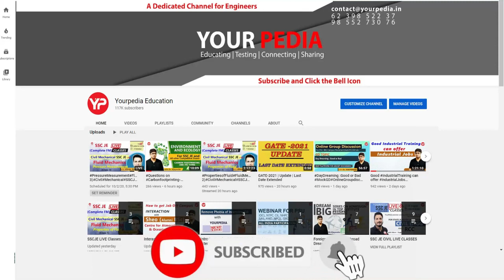HPSC Polytechnic Lecturer HR Mock Interview | HPSC HR Interview Guidance | Prepare with YourPedia